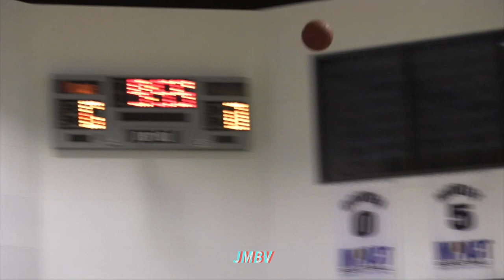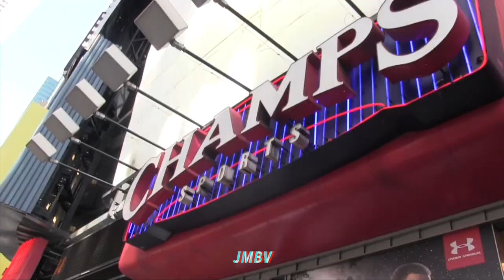Tyrieke Blakeney | Making Moves Ep. 3 "New York"